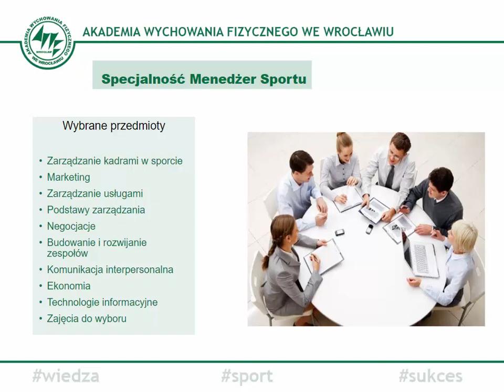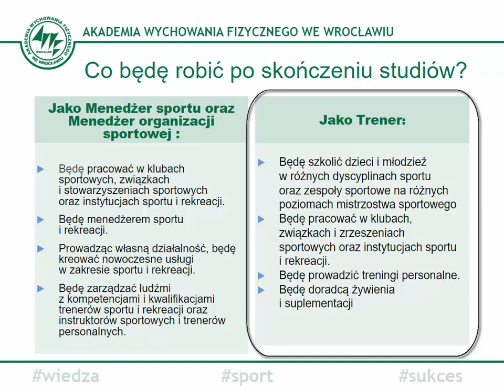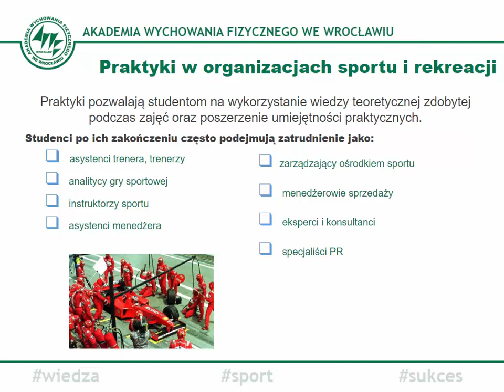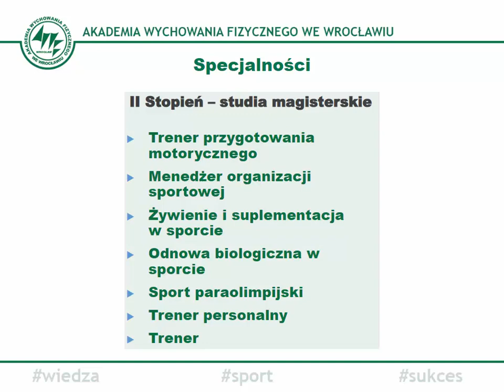Kierunek Sport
Informacje o Kierunku Sport AWF Wrocław